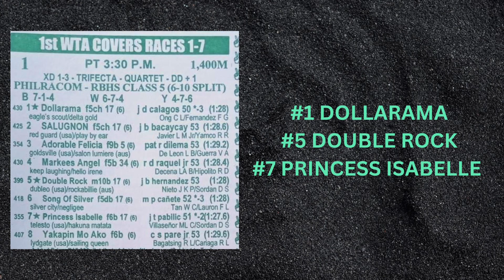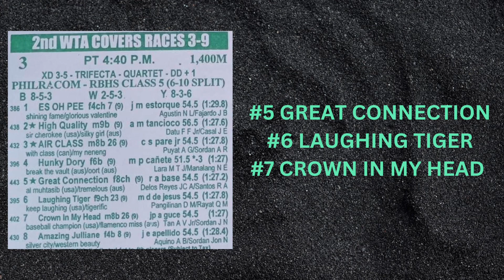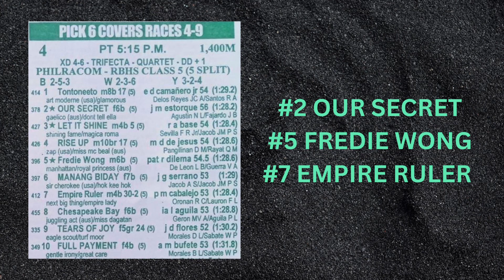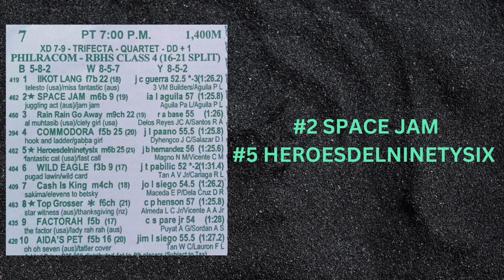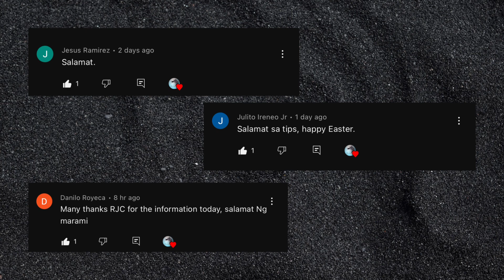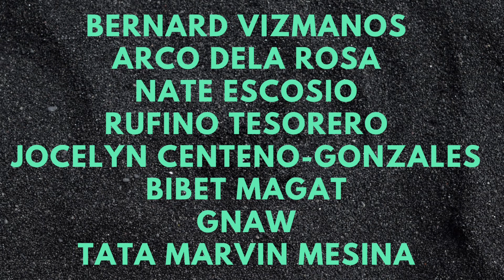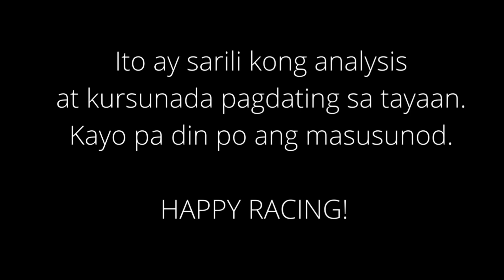Karera Kursunada & Tips Metro Turf Club MMTCI Sunday Racing April. 9, 2023